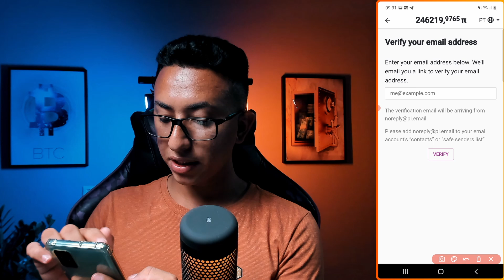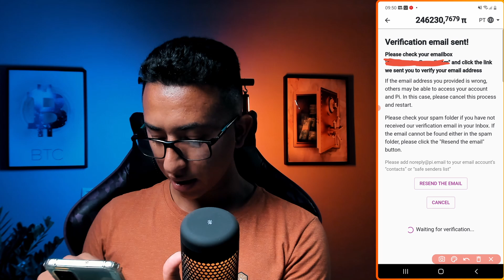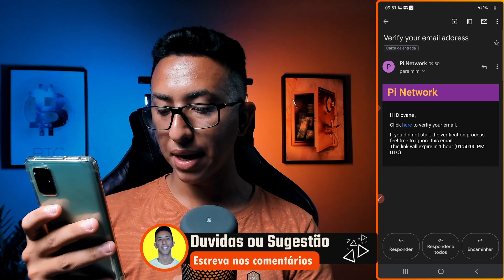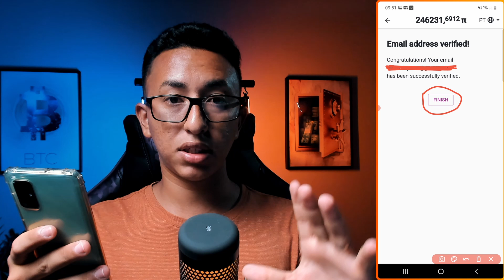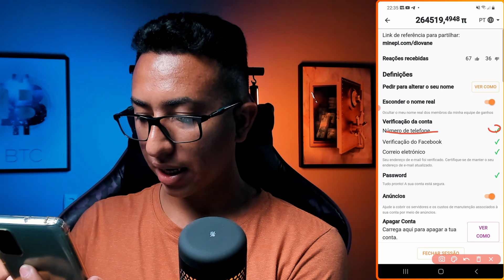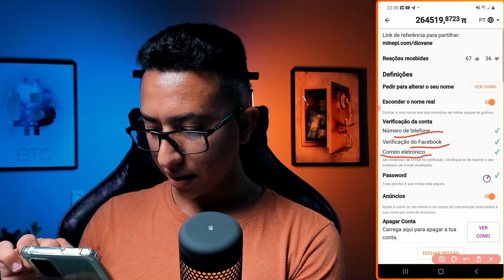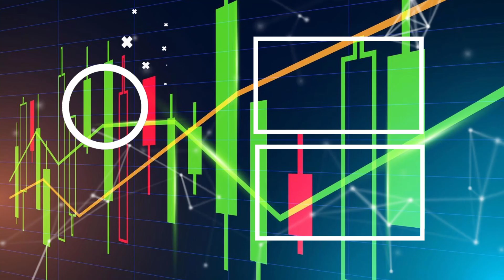PI Network: Como Verificar Email no Pi Network (Tutorial Atualizado 2022)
Descubra agora mesmo o passo a passo simples de como verificar email no Pi Network. Está buscando por como verificar email no aplicativo de mineração Pi Network? Está com dificuldade para verificar seu endereço de email no Pi Network? Se sim, é só assistir esse vídeo por completo.

💙 Método Recomendo RRQ: Ganhe dinheiro de verdade no piloto automático no mercado de Criptomoedas

↪ Use meu código: diovane

👁 Sobre este vídeo: Esse vídeo é sobre como verificar o endereço de email no aplicativo Pi Network.

Muitos inscritos têm me pedido para fazer um vídeo tutorial ensinando a como verificar email no Pi.

E por conta dessa necessidade resolvi trazer esse vídeo aqui no canal.

Através dele você vai aprender como verificar seu email de forma simples e rápida.

✔ Também recomendo;

Introdução - 00:00
Tutorial - 00:52
Meu Instagram - 03:03
Continuação do Tutorial - 03:45
Grupo do Telegram - 04:54
Continuação do Tutorial - 05:16
Meu Xau - 06:49